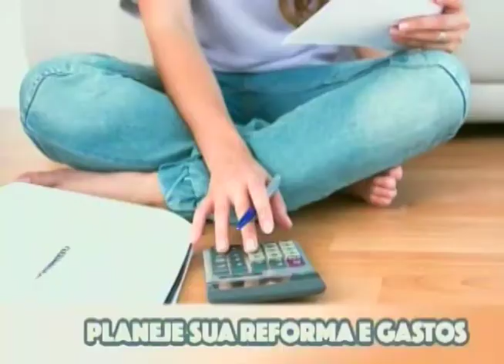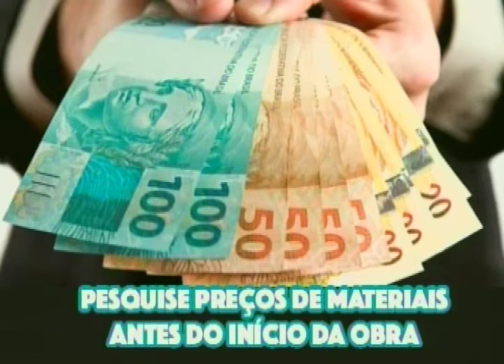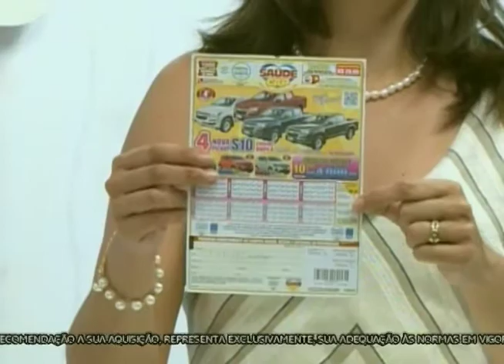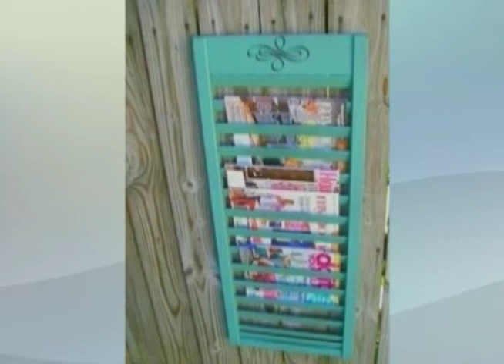SBT e Você 05/09/17 na íntegra | Reformas sem dor de cabeça